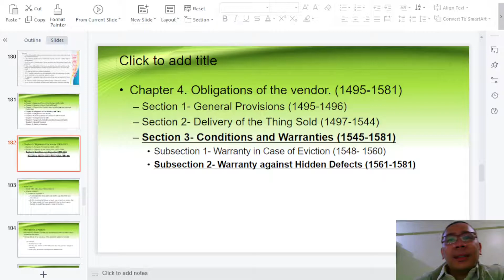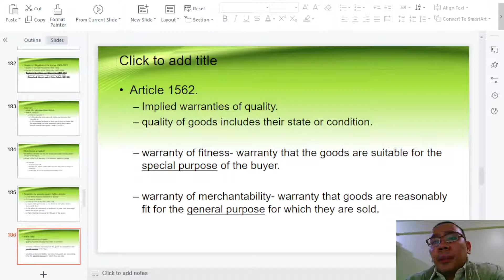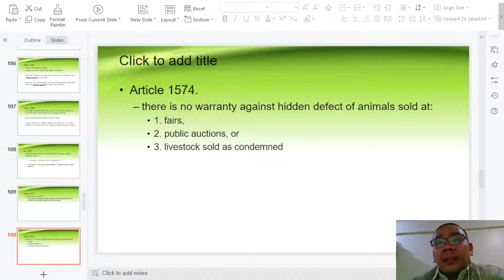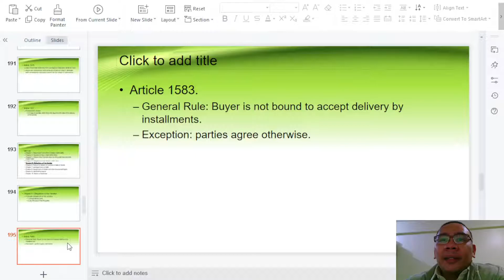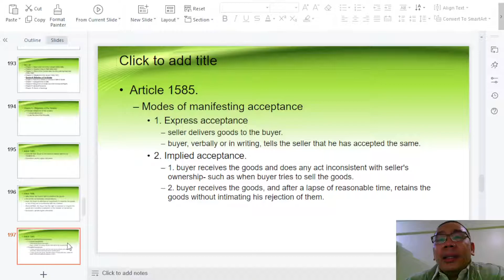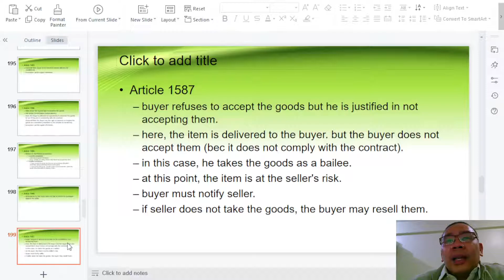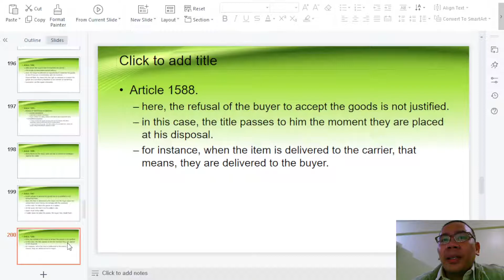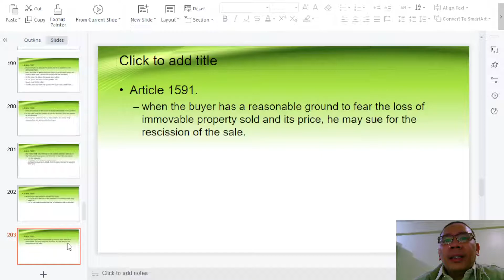Sales Law Chap4 Sec3 and Chap5